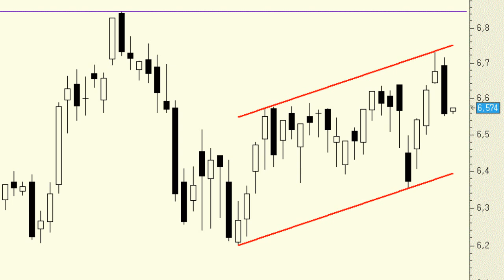Análisis técnico de Banco Santander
Lo interesante de la parte final de la semana pasada es que vimos cómo el precio se giraba a la baja nada más tocar la parte alta de un impecable canal alcista con origen en las primeras sesiones de febrero. Pese a ello, nos quedamos con la impecable sucesión de mínimos y máximos crecientes que tiene lugar desde entonces.